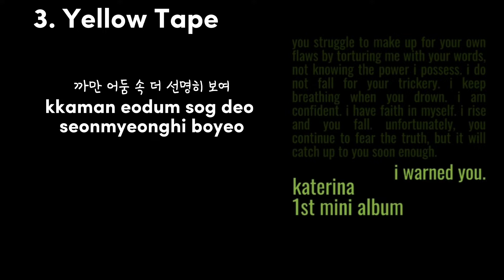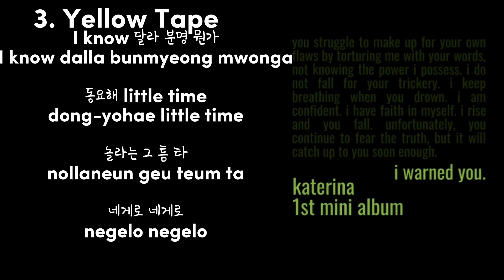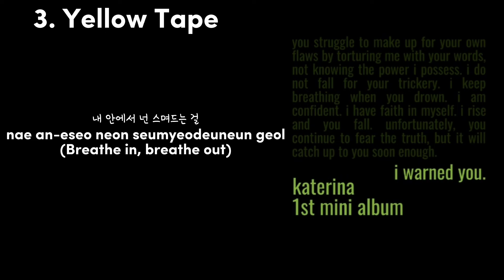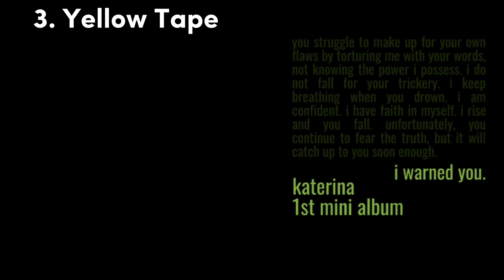YELLOW TAPE - KEY (Covered by - KATERINA) || BLACK♡CHERRY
Katerina - I warned you tracklist
1. Solo [TITLE TRACK]
2. bad love
3. Yellow Tape
4. chemicals
BLACK♡CHERRY